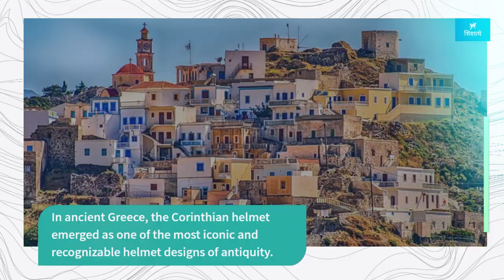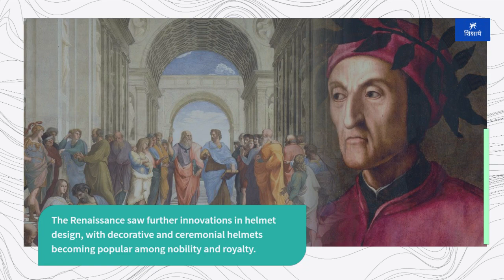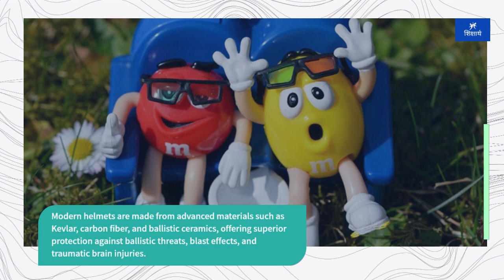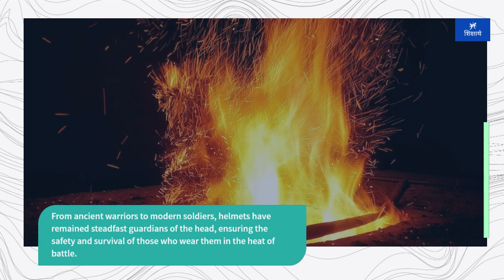1000 Inventions that changed the world - Helmet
1000 Inventions that changed the world  - Helmet